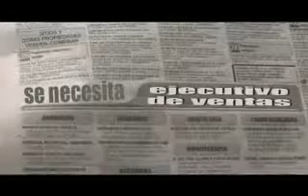Entrevista de trabajo